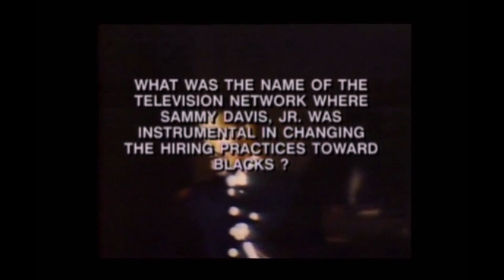Sammy Davis & Tony Brown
TBJ #1402 – “THE EVOLUTION OF SAMMY DAVIS, JR.”:  It's 1983 and Sammy Davis and I sit down and reflect on his television interview with me in 1971.   Sammy Davis says, "I’ve survived where other cats would have been down the tubes. A lot of people don’t like themselves. I’ve stopped trying to adjust because its uncomfortable, let me be the best me I can be."